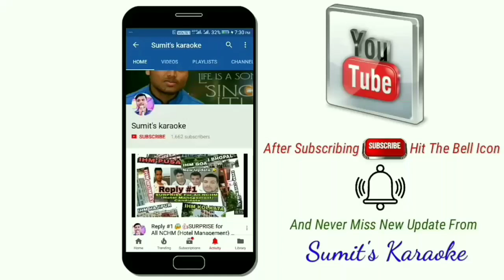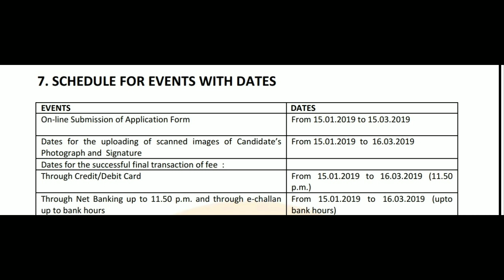LAST DATE OF NCHMCT-JEE 2019 APPLICATION FORM | HOTEL MANAGEMENT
Hey guys, FOR my own COVER SONGS I'm also available on my official YouTube channel (SUMIT SUMAN)